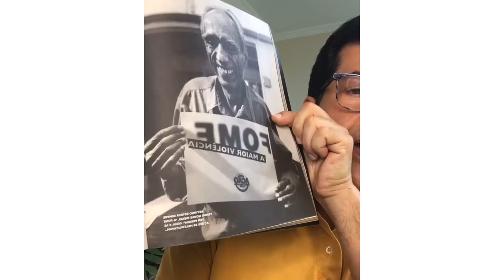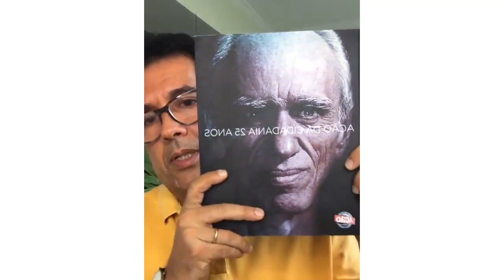Papo das 9 #537 “A fome é a maior violência”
A frase é do Betinho, o sociólogo que criou décadas atrás o @acaodacidadania e mobilizou milhares de pessoas a descobrir como reduzir a fome no Brasil. É dele também a frase “quem tem fome tem pressa!”. Não sei como vocês reagiram à imagem das pessoas procurando comida num caminhão de lixo em Fortaleza. De minha parte, quem banaliza essa situação perdeu parte da própria humanidade. Segundo o IBGE, 20 milhões de brasileiros passam fome no Brasil e 55% da população brasileira vivem uma situação de insegurança alimentar (dados de dezembro de 2020). É hora de agir. Simples assim!